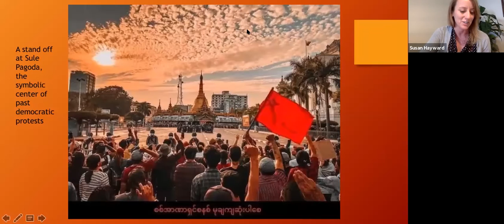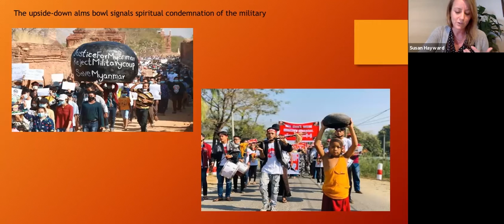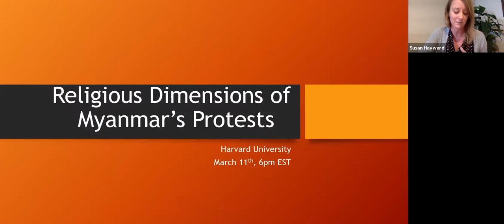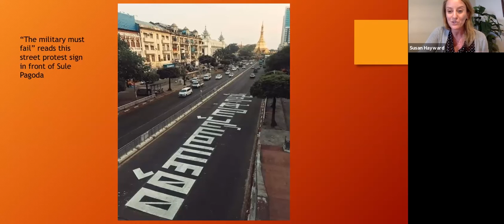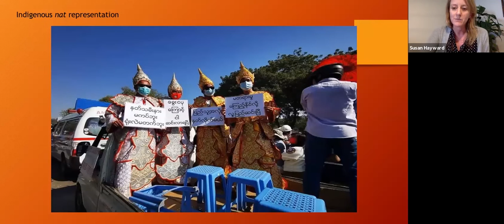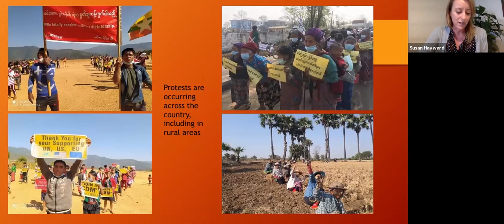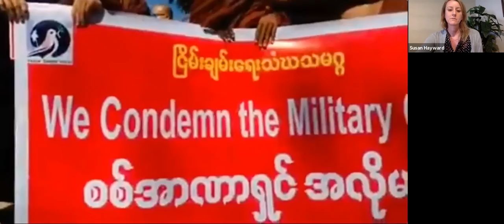The Religious Dimensions of Myanmar’s Protests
On February 1, Myanmar’s military seized power in early morning coup. Almost immediately, citizens from across the country rose up in protest.

Originating with health care workers, the protest movement quickly spread to encompass diverse communities and constituencies. Despite increased military intimidation in the form of nighttime arrests, use of force, and internet shortages, the largely youth-led civil disobedience movement has proven defiant.

The protests have shown both extraordinary creativity and pragmatic coordination to provide mutual aid support for striking government employees and to forge trans-national alliances. In this deeply religious country, religious clergy, symbols, practices, charity networks, and places of worship have all featured as part of the protest landscape.

In this online discussion, Burmese and Thai activists of diverse backgrounds analyzed the religious dimensions of both the coup and the response to it, demonstrating how an understanding of the religious dimension of current events can contribute to a fuller understanding of what is taking place.

Speakers:

Wai Wai Nu, Founder and Executive Director, Women Peace Network
David Moe, PhD Candidate, Asbury Theological Seminary
Somboon Chungrampree, International Network of Engaged Buddhists